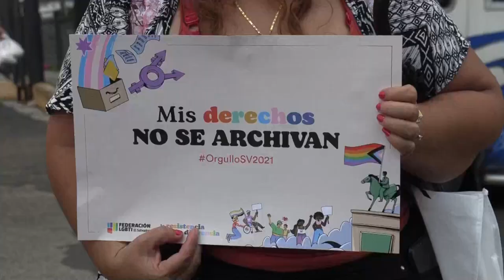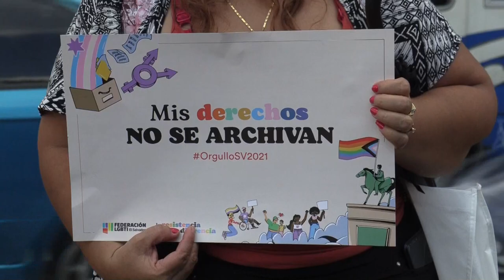Marcha por el Orgullo LGTBI en las calles de San Salvador por Día Internacional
Cientos de personas con camisetas, banderas y otros artículos con los emblemáticos colores de la diversidad sexual marcharon nuevamente por las principales calles de San Salvador, después que la pandemia del Covid 19 impidiera su marcha 2020 por el Día Internacional de Orgullo LGTBI.

¡Visítenos!